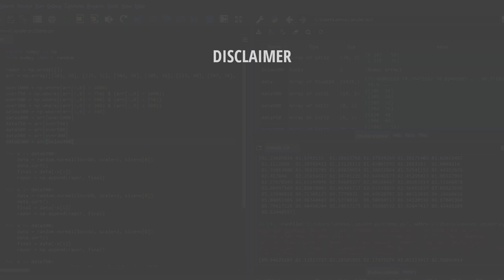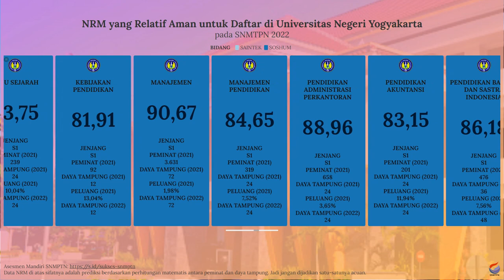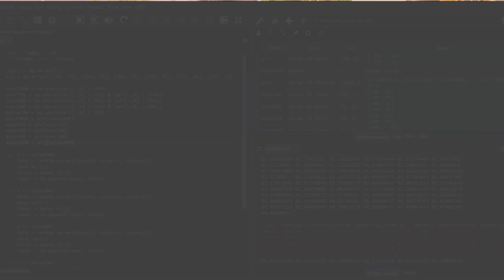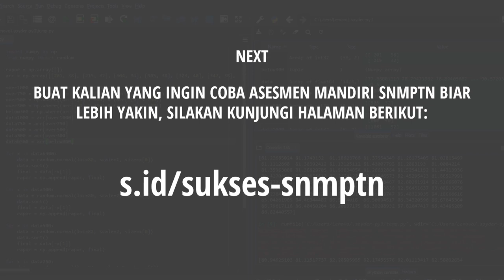Nilai Rata-Rata Minimal (NRM) Rapor untuk Lolos SNBP UNY 2022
Dan buat kalian yang bingung dan merasa kurang percaya diri dengan nilai rapor yang kalian miliki untuk bisa lolos SNBP di UNY, kalian bisa menyimak video di atas. Video di atas adalah info singkat mengenai prediksi nilai rata-rata rapor minimal untuk bisa lolos di SNBP UNY.

Semoga video di atas bisa bermanfaat dan bisa membantu kalian yang masih bingung untuk menentukan pilihan jurusan di SNBP. Khususnya di UNY.